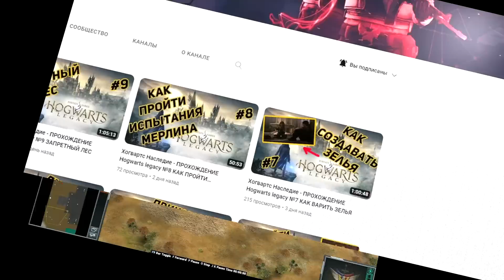БОЖЕСТВЕННАЯ ИГРА!!! ТОПАМ НЕТ ПРЕДЕЛА В GENERALS ZERO HOUR